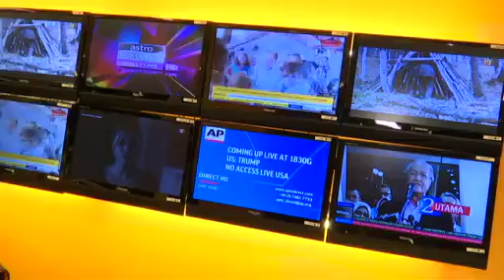Kalendar Sarawak: Keselamatan pengunjung jadi keutamaan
Berita pilihan Astro AWANI Sarawak hari ini bersama Nash Hamzah. Bersiaran setiap hari pada jam 9.10 pagi.